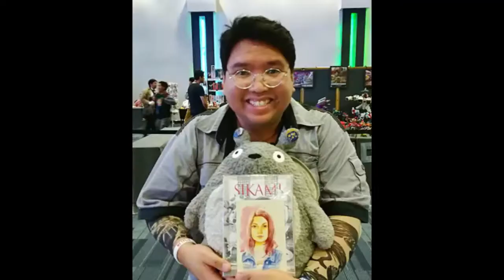Geek Day 2017 short vid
Mel Casipit and Freely Abrigo at the Geek Day 2017, SMX MoA October 7, 2017.